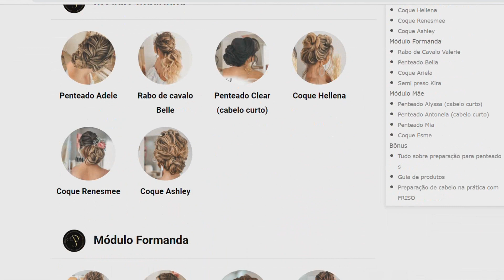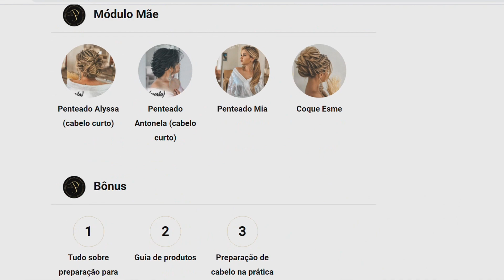NOVIDADE - novo curso por Priscila Barbosa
🌟Ensino você a  CRESCER  e se DESTACAR nos  PENTEADOS  com Penteados incríveis e agenda cheia .
Rainhas, imagine podendo realizar penteados incríveis para noivas, madrinhas e convidadas. Imagine ganhar mais atendendo menos clientes, com tickets mais altos! 💰👰

O meu curso é para você que busca resultados reais.
É para quem deseja se destacar, conquistar e lucrar. Você está pronto para isso? Se sim, clique agora e seja a diferença, seja a expert, seja o sucesso."

Não perca tempo para brilhar e lucrar! Torne-se a profissional dos penteados de casamento que você sempre quis ser. ✨🎓

🔥 Clique agora e garanta seu lugar! 🔥

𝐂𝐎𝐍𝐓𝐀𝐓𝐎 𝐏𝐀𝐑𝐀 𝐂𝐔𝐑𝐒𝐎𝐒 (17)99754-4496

Rede vizinha @priscilabarbosapenteados